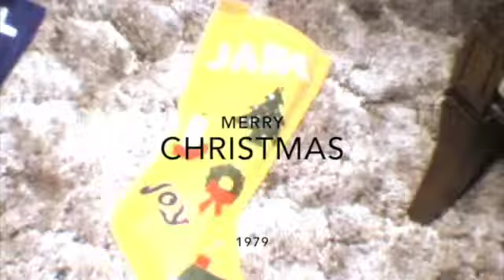1979 Christmas Pridgeons and Barkers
This video is about 1979 Christmas Pridgeons, Tonia, Chris